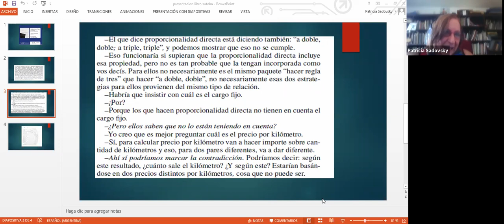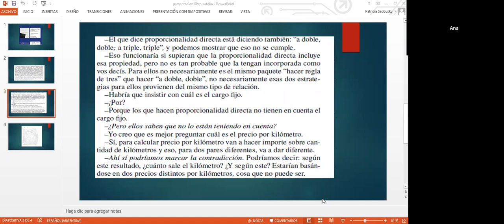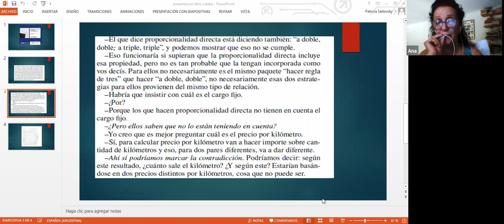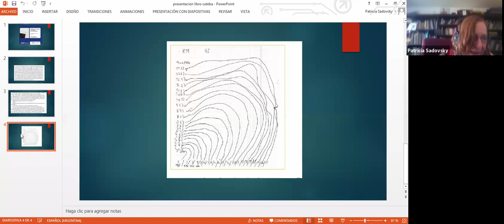Presentación del libro Pensar con otros la clase de matemática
Por Ana María Espinoza y Patricia Sadovsky.